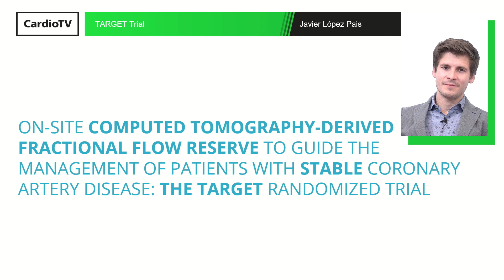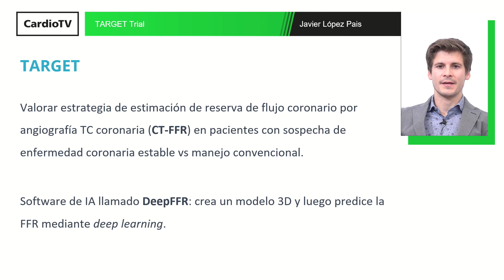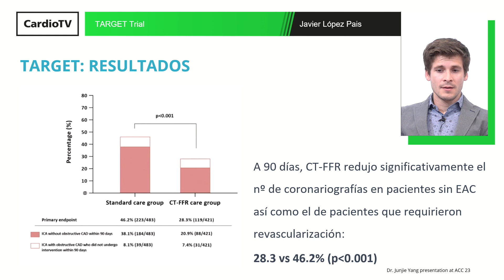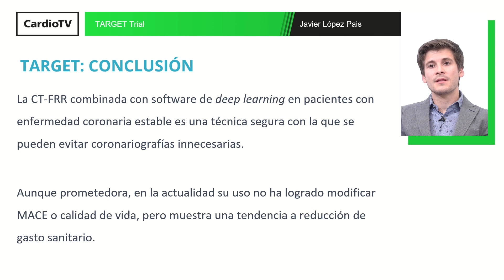TARGET Trial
El Dr. Javier López Pais resume en laSECtelleva los resultados del estudio presentado en ACC Congress 2023.